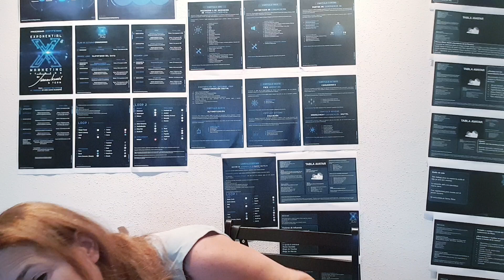OUBLIER SON EX EN 5 ÉTAPES ! FARAH KAY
OUBLIER SON EX EN 5 ÉTAPES ! DEUIL AMOUREUX / COMMENT SURMONTER UN CHAGRIN D´AMOUR / COMMENT ACCEPTER LA RUPTURE / COMMENT SE REMETTRE D´UNE RUPTURE AMOUREUSE / COACHING / FARAH KAY

Tout va se passer désormais sur telegram par choix pour plusieurs raisons techniques
Je te laisse le lien de la chaine telegram si tu veux suivre.les.masterclas
Kiss
Viens au masterclass gratuites 👇

📍GAGNER DE L'ARGENT EXTRA OU PLUS ?
DEVENIR UNE MEILLEURE VERSION DE TOI MÊME ET APPRENDRE ?

📍MASTERCLASS GRATUITE DANS TOUS LES DOMAINES DE LA VIE : CONTACTE MOI SUR WHATSAPP AVEC TON NOM ET TON PRÉNOM ET ÉCRIS MASTERCLASS : 📲

CELA T´INTÉRESSE !😀

📍QUAND UN HOMME S´ÉLOIGNE DE TOI OU DISPARAÎT SANS RIEN DIRE , DIS LUI ÇA IL RETOMBERA AMOUREUX DE TOI

📍LOI D´ATTRACTION : RÉPÈTE CES MOTS PUISSANTS ET TA VIE FERA UN TOUR À 180 °

✔SOYONS AMIS !